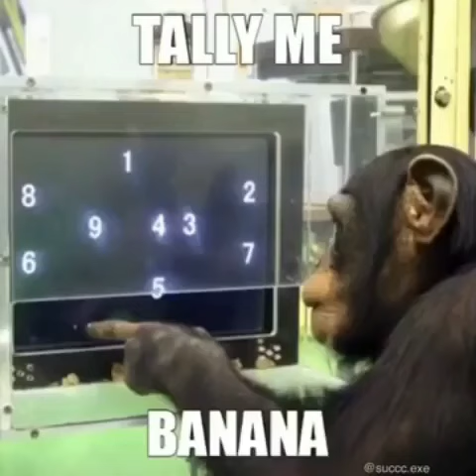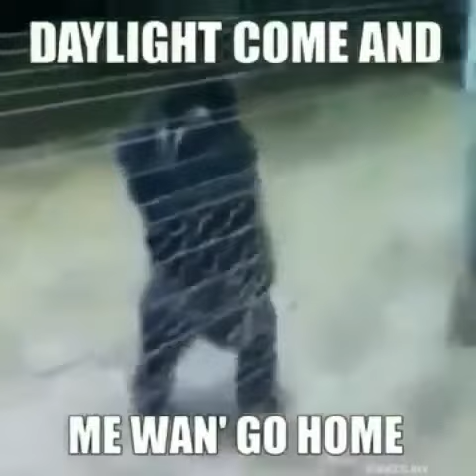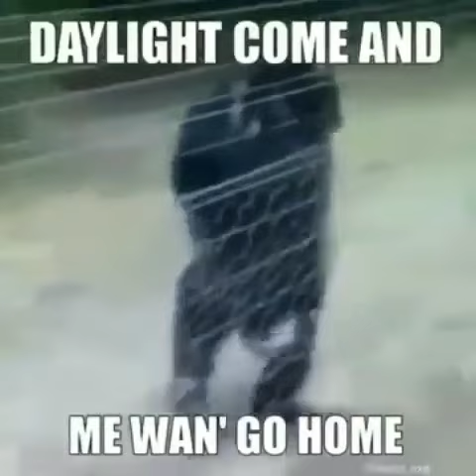banana boat song meme [full version]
meme rare video that I put effort into

banana, boat, jamaica, ripe, meme, comedy, funny, laugh, humor, cut, bunch, monke, monky, mongi, monkey, gorilla, ape, chimpanzee, primate.